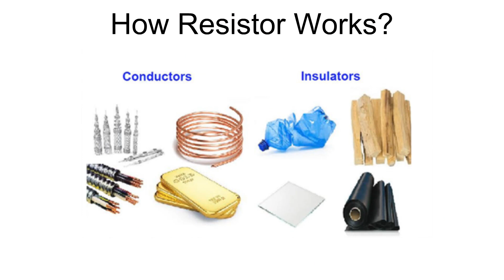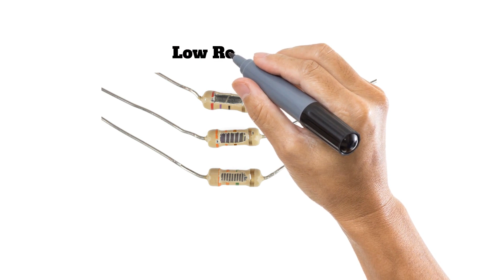How Resistor Works?| Tamil | Resistor செயல்படுவது எப்படி?|Cloudline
Resistor in tamil.

We all know functionality of resisor. But did you know how resistor blocks the current internally?

Indian education has lacked to inject the question HOW? in students mind.

Brand new How Series.?!

In how series, we will discuss about the things we know very well, but dont know how it works.

Its a place to speak about the unspoken technologies by Indian education system.

That too in tamil.

Lets Do Easy Learning of concepts.

Cloudline is aimed to educate future generation with adequate skills and knowledge.